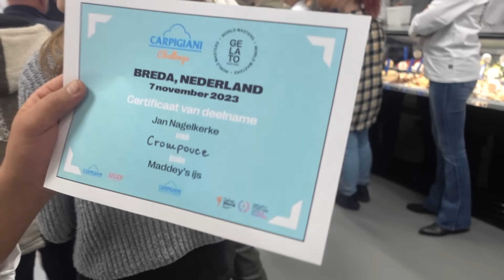DE GROTE IJSWEDSTRIJD! - #1905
Vandaag stond in het teken van de ijswedstrijd. Er deden 25 deelnemers mee aan het gelato festival. De wedstrijd werd gehouden op de school waar Eline en Stan op school zitten. Zij zijn mee geweest vanmiddag. Vanmorgen hebben we eerst gewerkt en om 13 uur zijn we vertrokken. Het was leuk om weer eens andere Ijsbereiders te spreken en het over het seizoen te hebben. Helaas niet in de prijzen gevallen maar weer wel een ervaring rijker. Opa en oma hebben de jongsten van school gehaald en zijn met Junior naar zwemles geweest. Nu zo richting huis. Het was een geslaagde dag. Leuk dat de oudsten al zo mee gaan en interesse hebben in het vak!

✉️ FANMAIL
Fanmail De Nagelkerkjes
Fenkelstraat 33
4731 JA Oudenbosch